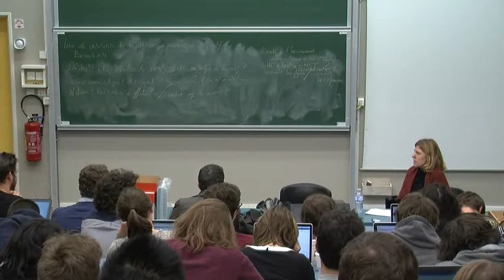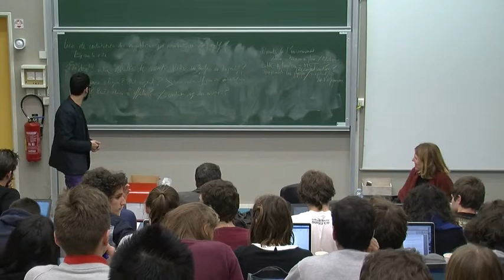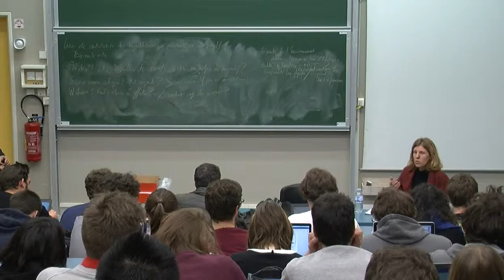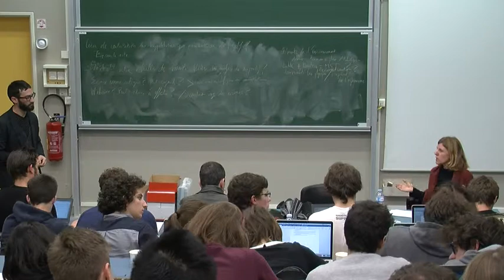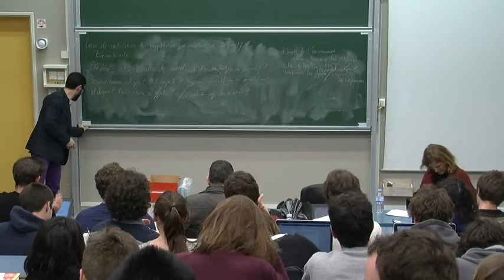PHITECO Sophie Houdart (discussion)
Discussion après l'intervention de Sophie Houdart "De quelques techniques de commensurabilité en sciences : une approche ethnographique" au séminaire annuel PHITECO (Philosophie Technologie Cognition) de l'Université de Technologie de Compiègne.